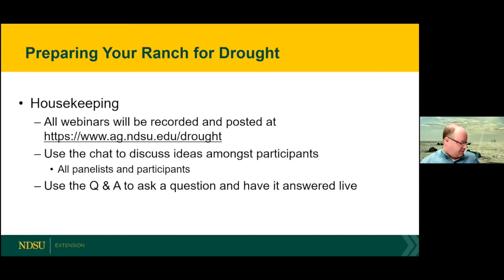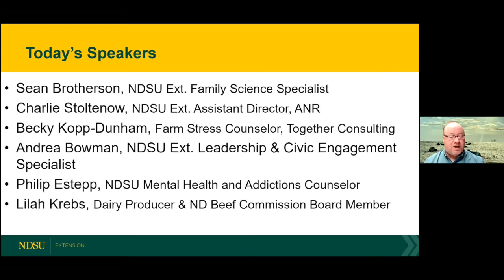Managing Stresses in Farming and Ranching - A Community Conversation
Preparing Your Ranch for Drought Webinar #6 of 6: Managing Stress During Drought with Sean Brotherson, NDSU Ext. Family Science Specialist
Charlie Stoltenow, NDSU Ext. Assistant Director, ANR
Becky Kopp-Dunham, Farm Stress Counselor, Together Consulting
Andrea Bowman, NDSU Ext. Leadership & Civic Engagement    Specialist
Philip Estepp, NDSU Mental Health and Addictions Counselor
Lilah Krebs, Dairy Producer & ND Beef Commission Board Member